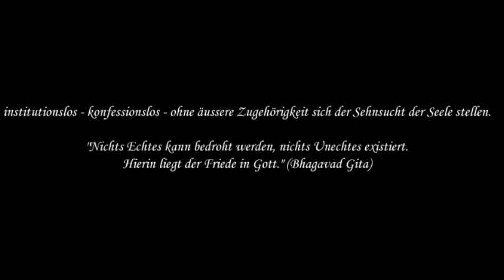33 pM. Gründe zur Unmöglichkeit